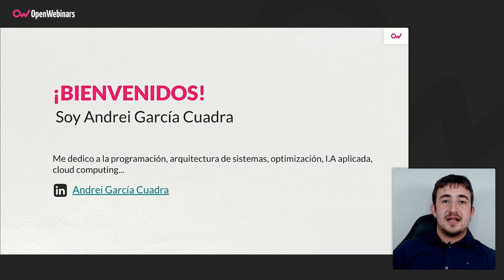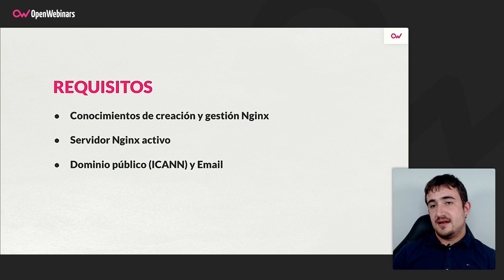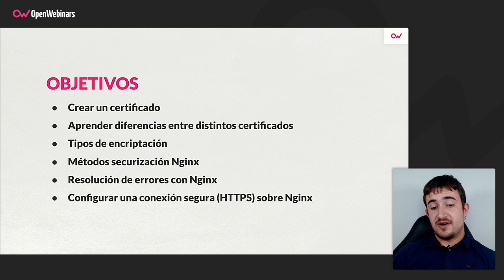Curso de Encriptación punto a punto y securización de Nginx con Cloudfare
Con este curso aprenderás a gestionar la seguridad de un servidor web punto a punto de Nginx, y a interconectarse con CloudFlare para generar una comunicación segura en el entorno.

- Crear un certificado
- Diferencias entre distintos certificados
- Tipos de encriptación
- Cómo securizar Nginx
- Hacer debugging de Nginx
- Configurar HTTPS en un servidor

Comienza este Curso de Encriptación punto a punto y securización de Nginx con Cloudfare ahora